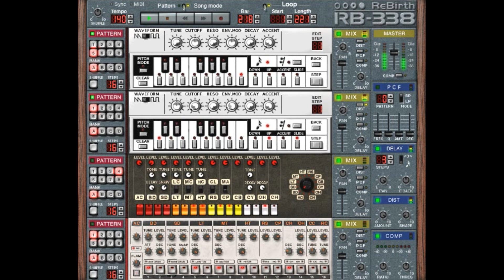DJ Mouse - ReInforcement (Original)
©DJ Mouse
Like the name says, use ReInforcer to listen to this one !